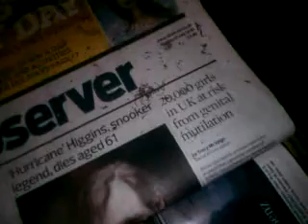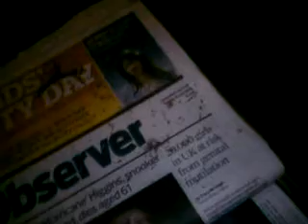Sailor Jerry's hat's on me tonight.MP4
Painted Happy B#stards GSB offshoot sunnyside cottage performing sailor jerry's hat is on me tonight